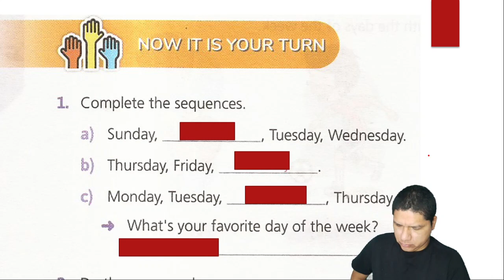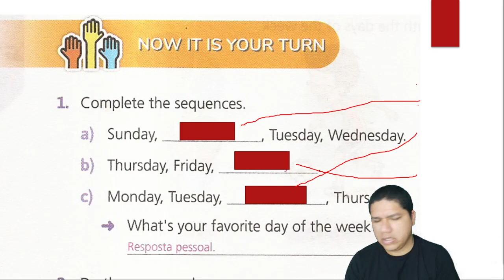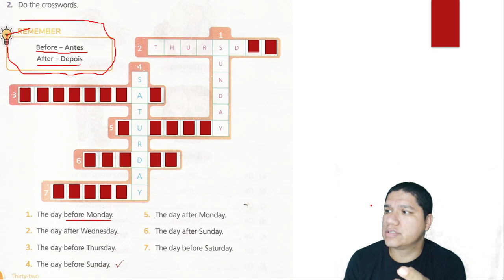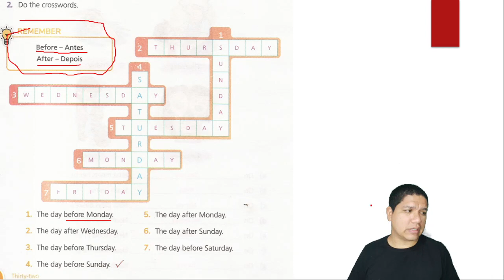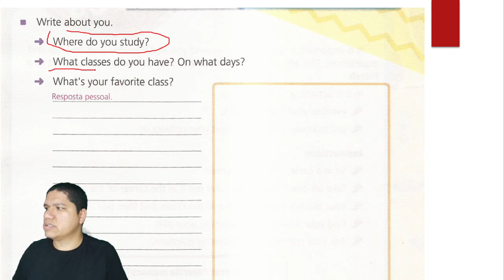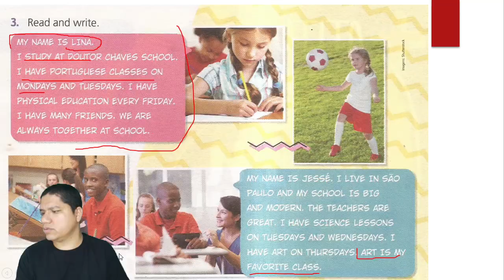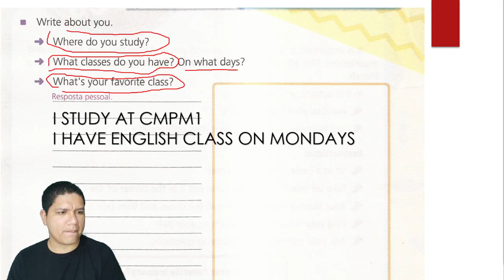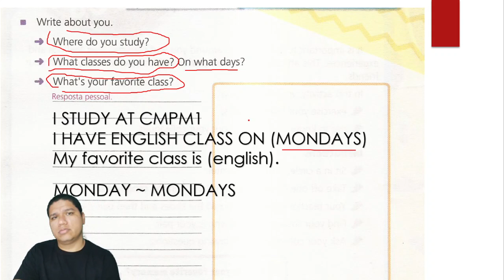4º ANO | INGLÊS - AULA 11